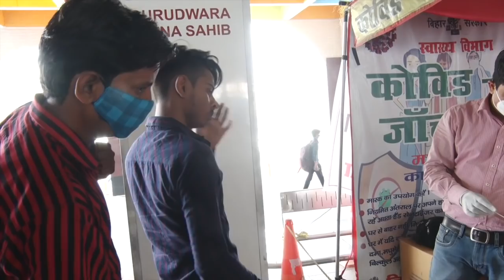Mewalal Chaudhary पर Tejashwi Yadav का बड़ा खुलासा, कहा सिस्टम ने मारा | News4Nation